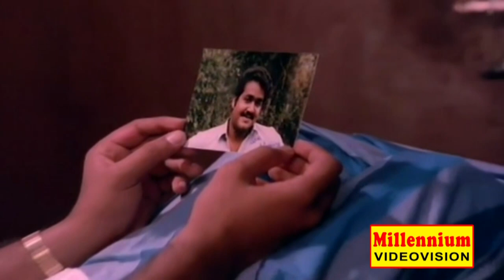Karthika Hit Malayalam Non Stop Movie Songs | K J Yesudas | K S Chithra | M G Sreekumar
00:00 Ormayil
04:02 Thudar Kinakalil
08:52 Poovetho
13:10 Aromal
17:01 Nin Mounam
20:27 Ponnin Kudam
24:40 Barathanatyam
26:02 Thedi Thedi
30:01 Vathilpayuthiloode